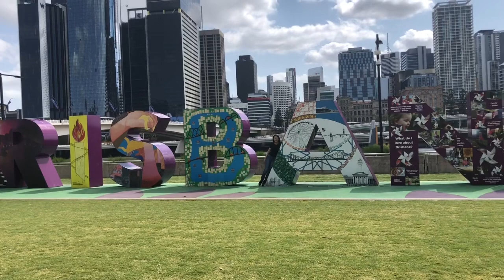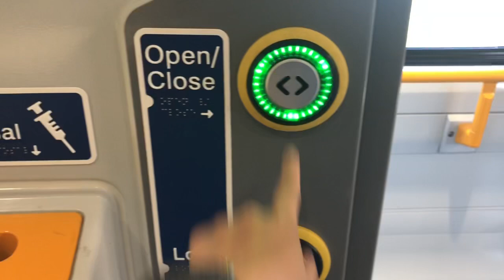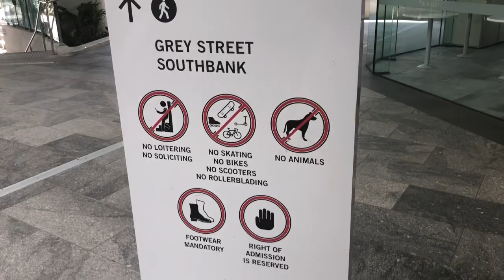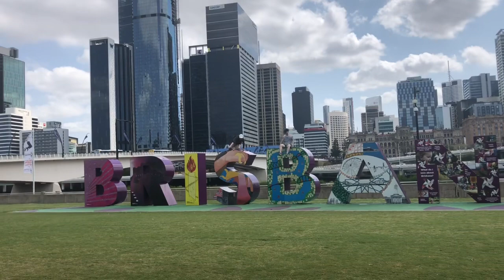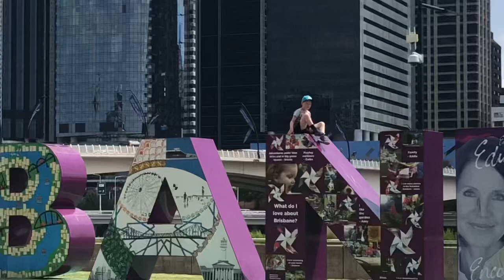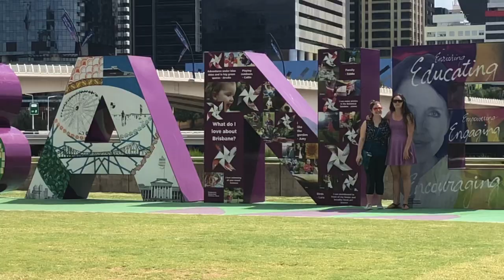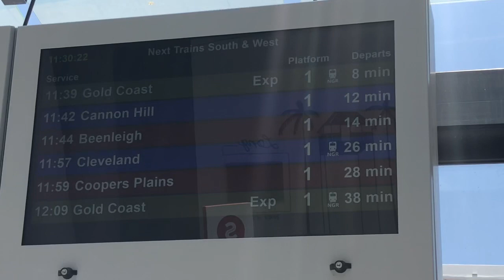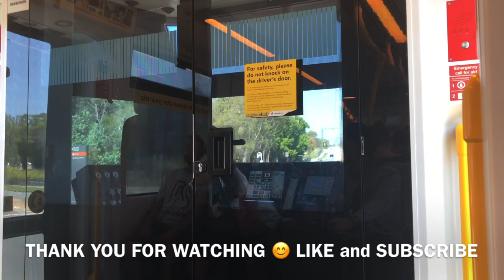Travelling by AIRTRAIN from GOLD COAST to SOUTH BANK BRISBANE AUSTRALIA 🇦🇺 || Visiting my BROTHER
Travelling by airtrain Gold Coast to Southbank Brisbane Australia || Visiting my brother

I love Brisbane, never get tired of visiting this place and my brother works and lives here for many years so I’m really happy to see him especially this holiday season.

~Queen Mia AU~

Languages spoken
English/Cebuano/Bisaya/Visayan/Bisdak

Intro/outro: Rock Angel by Joakim Karud